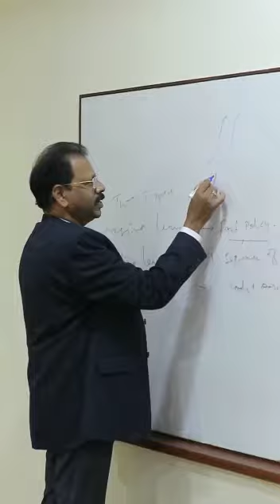Engineering Change Makers | KG Reddy College of Engineering and Technology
Why choose KG Reddy College of Engineering & Technology?

Experienced Faculty
Strong Industry Exposure
100% Placement record
Engineering India’s ChangeMakers
Dedicated Infrastructure for Engineering
Green and Animal-friendly campus
Secure your career with KG Reddy College of Engineering & Technology and find the path to your success now.

Admissions are open for the Academic year 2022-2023